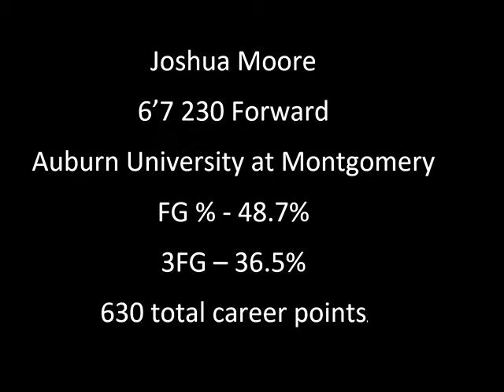6'7 230 F Joshua Moore: AUM 2019-20 Highlight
[CLEAN] Gunna - mop (ft. Young Thug)

Song- mop (feat. Young Thug)
WMG (on behalf of Gunna Music, LLC exclusively licensed to Young Stoner Life/300 Entertainment); Kobalt Music Publishing, AMRA, Reservoir Media (Publishing)